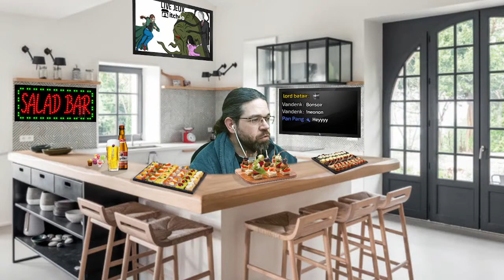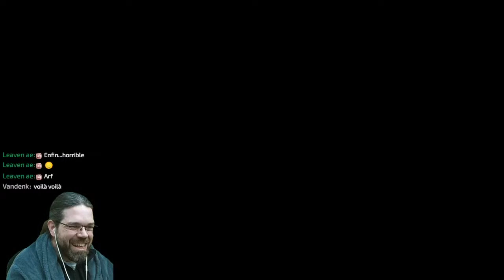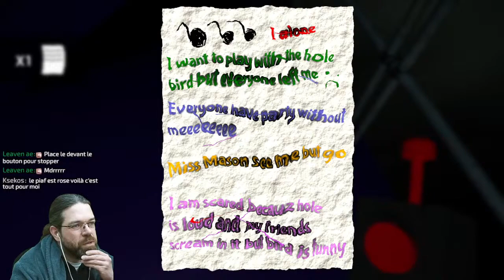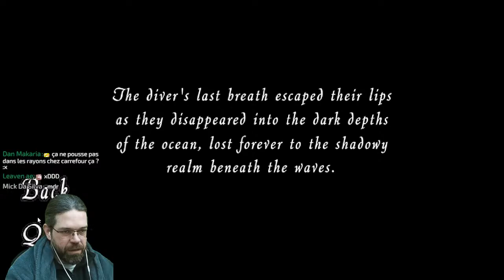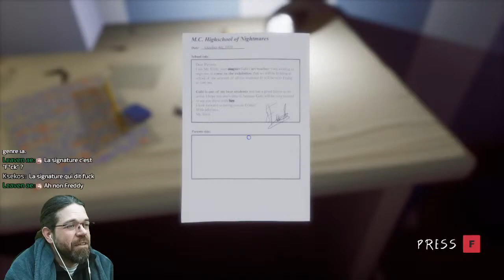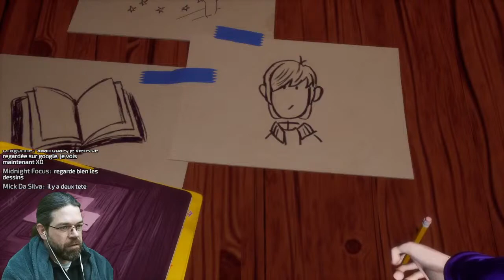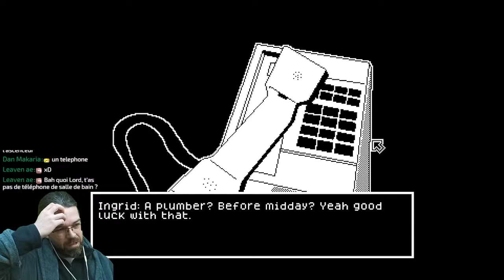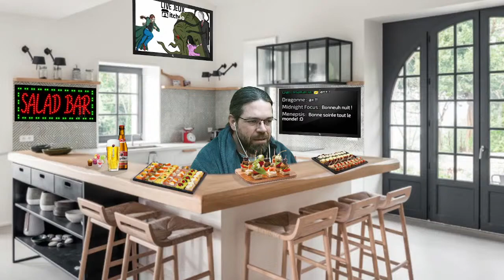Replay jeux d'horreur indé [FR] : bataille navale, Stephan Eicher et Snowboard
Ah bah ça avait de la gueule les jeux ce soir. Manquait de finition tout de même. Mais une bonne fournée.

- Je suis curateur Steam, avant d'acheter un jeu d'horreur venez voir ce que j'en pense
- Pour devenir sociétaire de la Batair Society et obtenir les emotes qui font rêver les jeunes cliquez ici (à partir de 0,99€)